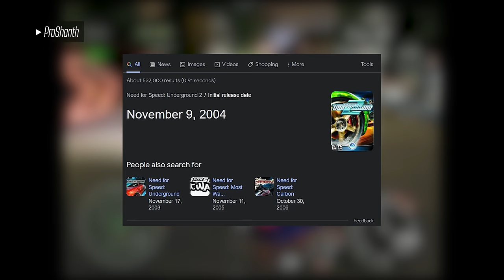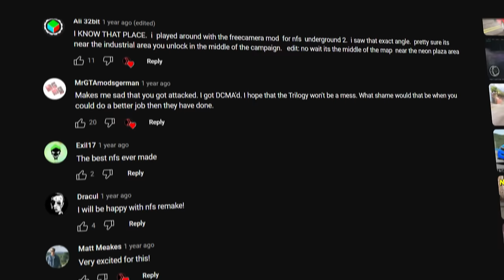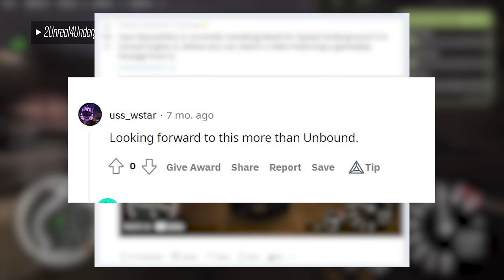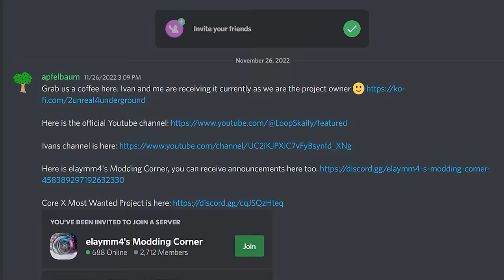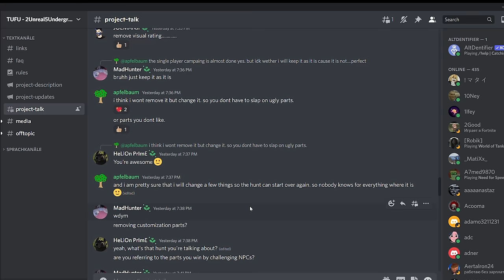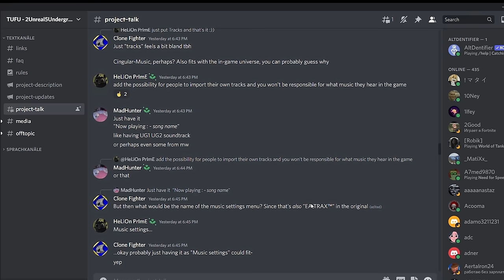This NFS: Underground 2 Remake Looks AMAZING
Hello fellow tofu delivery bois!
Today, I wanna take a look at a project made by a group of guys called 2Unreal4Underground, which are completely remastering the OG Need for Speed Underground 2. It's looking amazing, some would even say better than Unbound, but I'm not the one to judge, I'm biased with nostalgia. These guys took Unreal Engine 4 (now Unreal Engine 5) and remade the whole game/will remake the whole game. Since Need for Speed Unbound is such a disappointment, as I'm hearing (my PC is too potato to run it), this might be the light at the end of the tunnel. Ivan and Kilian (as I found out the name of the second developer) are making something, that could bring NFS: Underground 2 back to its glory days, at least for a while. It's a remaster, or a remake, whatever you wanna call it, that is worth supporting.
Timestamps:
0:00 - Intro
0:40 - Showcase of the Remake
1:02 - History of the Remake
2:44 - Getting Popular + Info
3:42 - The Developers
4:40 - Support the Project